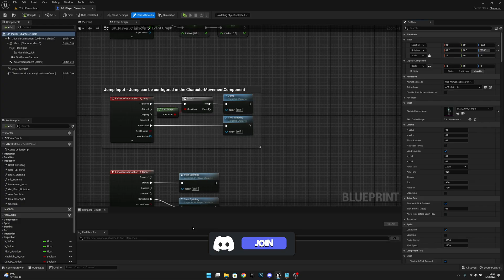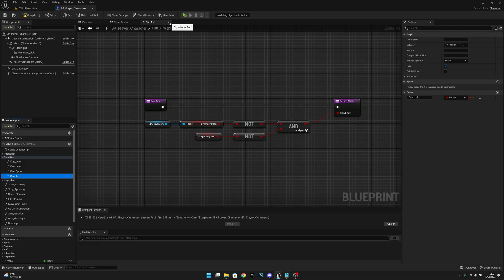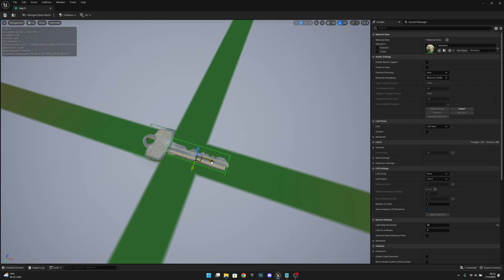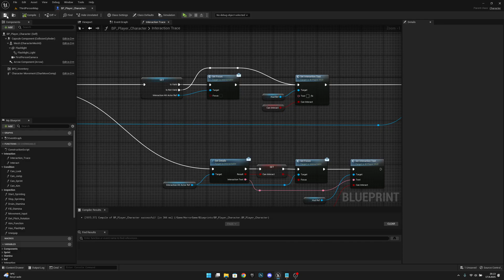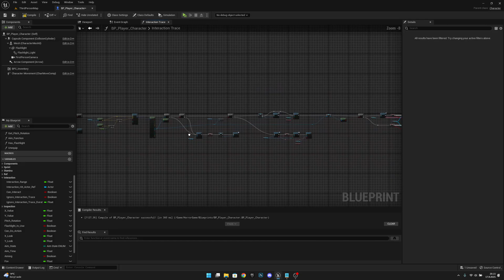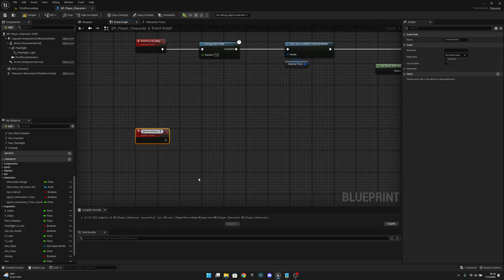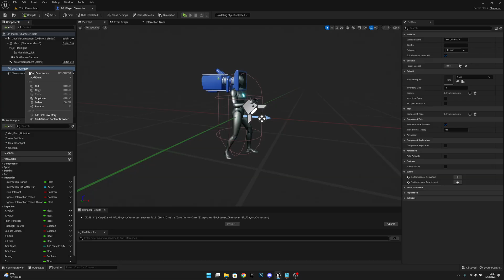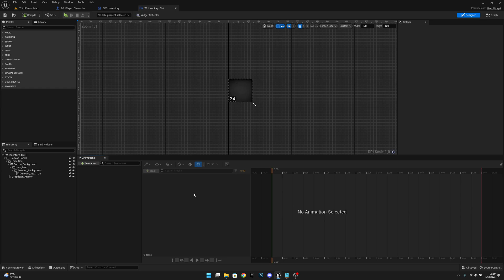How to Make a Horror Game In Unreal Engine 5 - Fixing Bugs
In this this video we will fix some bugs! In this series we will create a Realistic True FPS Horror game! Hope You Enjoy!